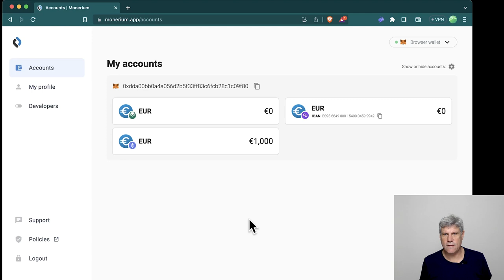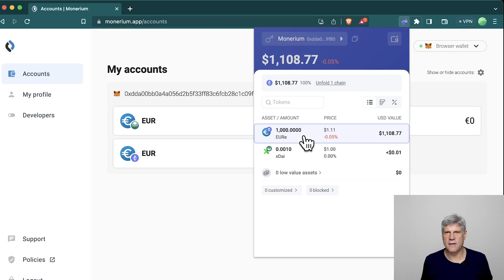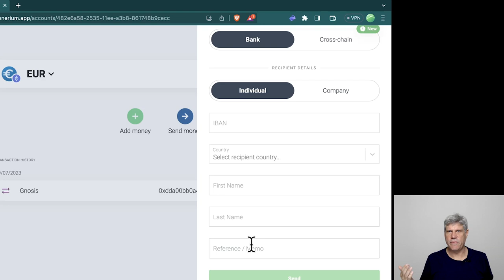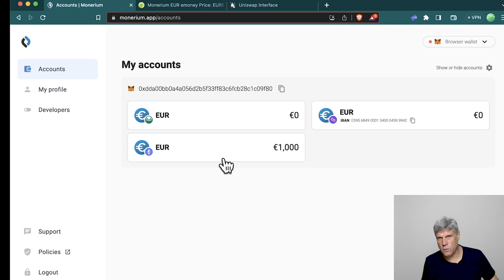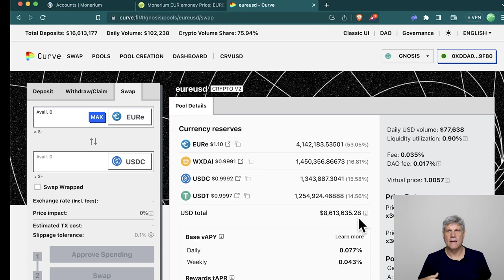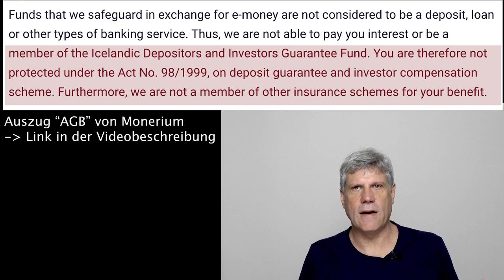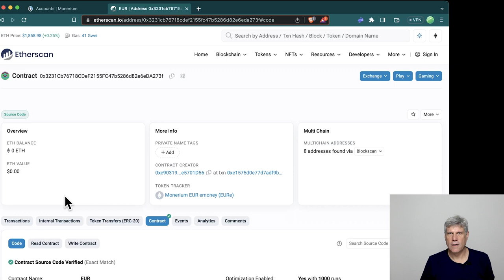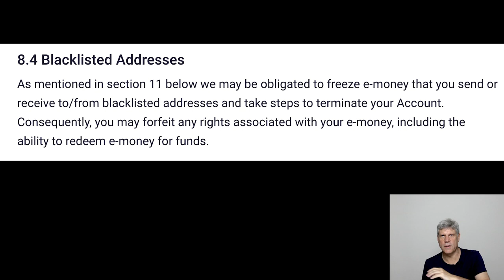So holst Du Dir eine IBAN für Dein Wallet bei Monerium, echte EURO-Überweisungen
Mit Monerium kannst Du Dir eine IBAN (Kontonummer) für Dein Wallet holen. Damit kannst Du EURO-Überweisungen auf der Blockchain ermpfangen und EURO-Überweisungen direkt aus Deinem Wallet tätigen, ohne dass Du ein Bankkonto benötigst. In diesem Video zeige ich Dir, wie Monerium funktioniert, welche Risiken damit verbunden sind, und gebe Dir meine Einschätzung zu dem Service.

00:00 Monerium verknüpft IBAN mit Wallet
01:33 IBAN und Wallet-Adresse
03:25 Der EURe Stablecoin
04:43 Wem gehört das Wallet?
06:32 Euro versenden und empfangen
07:47 Blockchain umstellen, in der die Euro eingehen
08:40 EURe in Wallet anzeigen lassen
08:58 Debitkarte mit Gnosis Pay kommt bald
09:43 EURe Swaps hohe Slippage auf Ethereum, Polygon
11:56 EURe swappen gegen USDC bei Curve auf Gnosis
13:37 Wie sicher ist Monerium auf der Blockchain?
14:37 Wie bewahrt Monerium die Einlagen der Kunden auf?
16:55 Achtung: Keine Einlagensicherung für EURO!
18:08 Depeg Risiko EURe
19:20 Was darf Monerium mit meinen EUROe machen?
21:24 Blacklist und Beschlagnahmung von EUROe
22:18 Meine sämtlichen Transaktionen werden von Monerium ausgewertet
23:09 Tornado Cash und Co. sind verboten
23:26 Mein Fazit zu Monerium